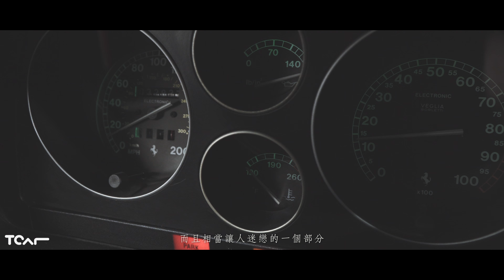[4K] Ferrari F355 Spider 舊愛重逢 再會經典烈馬 特別企劃 - TCAR